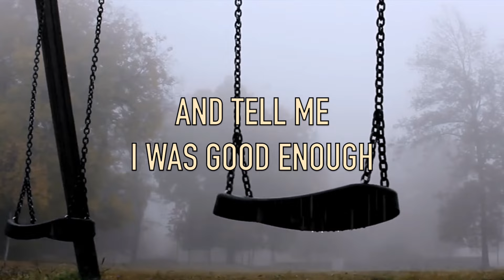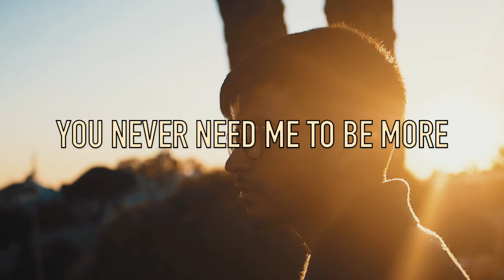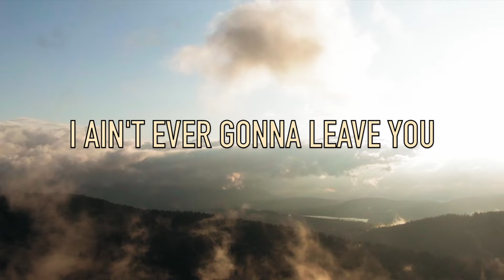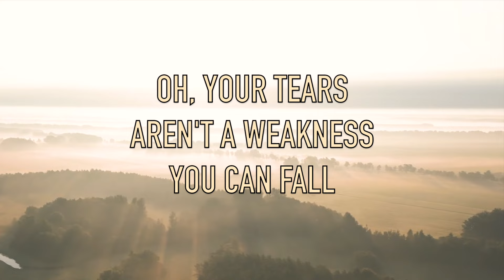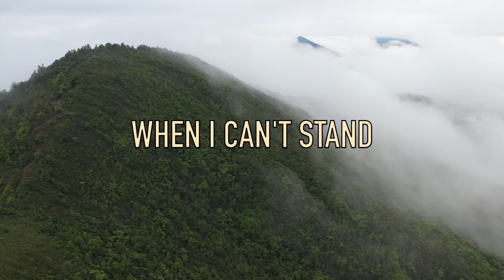Fall On Me - NEEDTOBREATHE (feat. Carly Pearce) - Lyric Video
Lyric video for the song "Fall On Me" by NEEDTOBREATHE (feat. Carly Pearce). From their album CAVES.

Lyrics:
You were there to pick me up
And tell me I was good enough
It doesn't matter what I've done
You pull me closer

The highs and lows and in-betweens
You're the one that's there for me
When I hurt and when I bleed
You make it better

The one that I can call
The safest place to fall
For me
When I can't stand

You always find the best in me
The diamonds hiding underneath
Every insecurity
That I can't cover

I can leave 'em at the door
You never need me to be more
Than who I am if I am yours
And I am yours now
I am yours now

When you feel a little lost now
Don't remember who you are now
You can run into my arms
You can fall, you can fall on me
I ain't ever gonna leave you
So don't keep another secret
Oh, your tears aren't a weakness